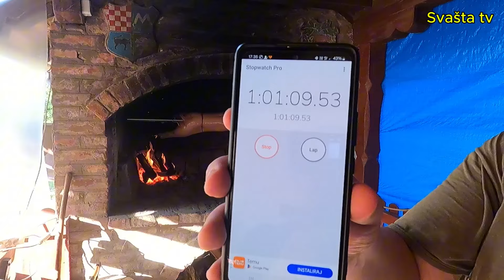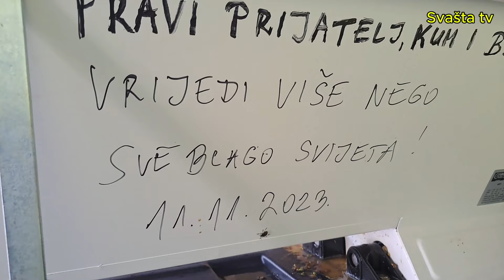Kako ispeći prase na ražnju - Berba grožđa 31.08.2024 godine - nikad ranije